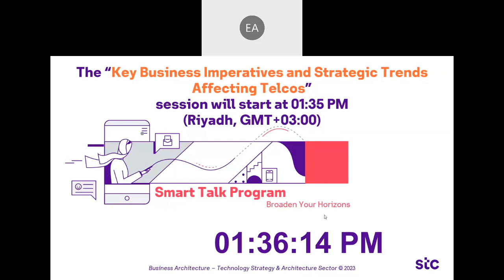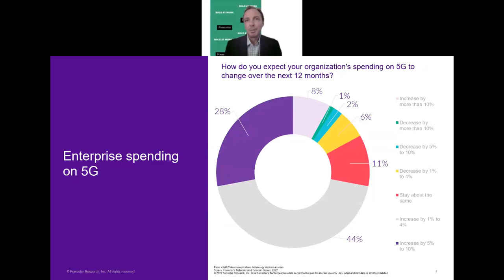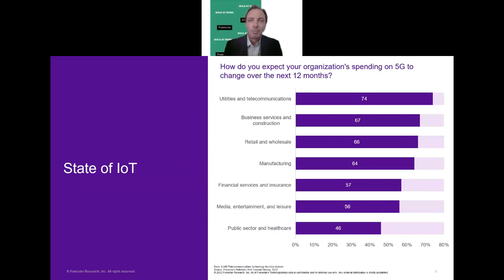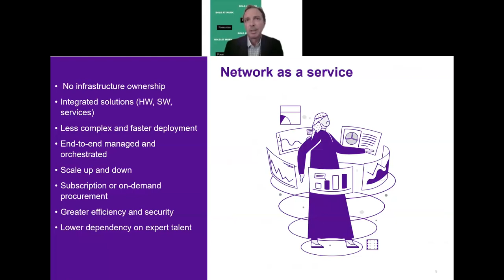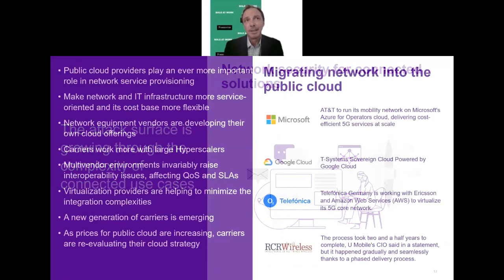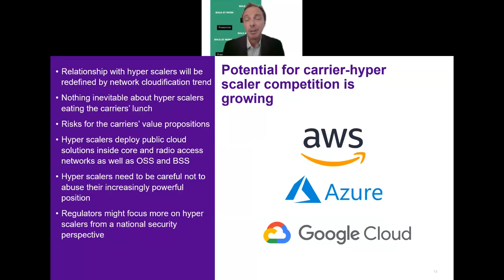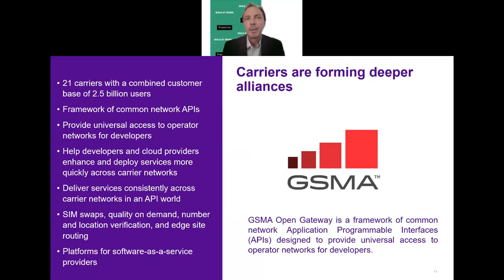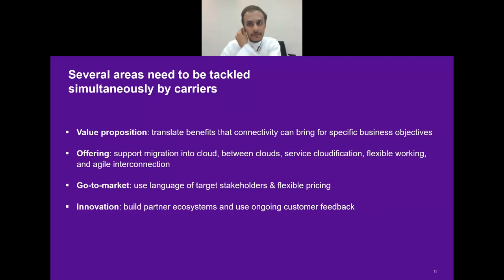stc- Key Business Imperatives and Strategic Trends Affecting Telcos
“Key Business Imperatives and Strategic Trends Affecting Telcos” is one of the workshops of stc Smart Talk Program 2023, which consists of a series of technical workshops aiming to promote a culture of knowledge sharing.

فيديو من  stc
Video by stc .